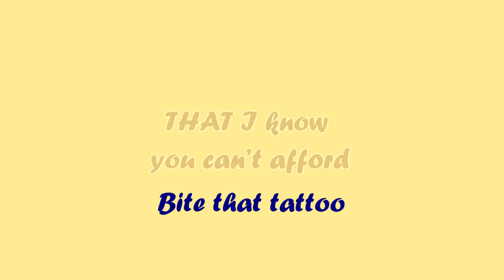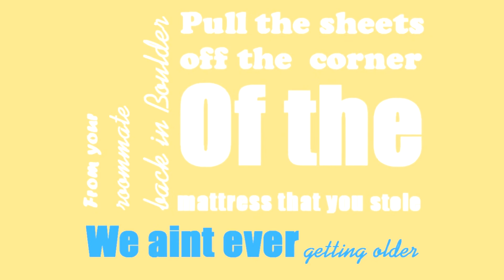The Chainsmokers - Closer(Typography)